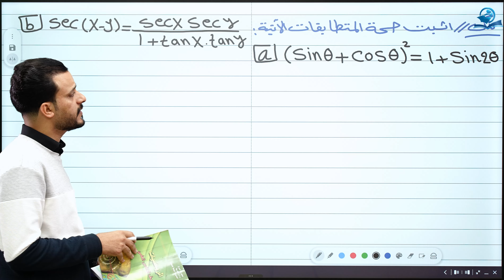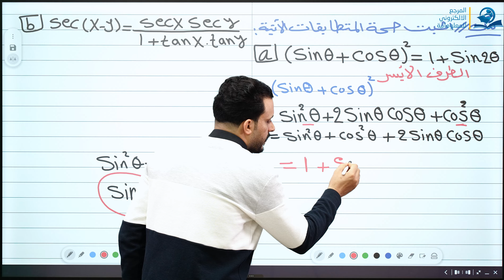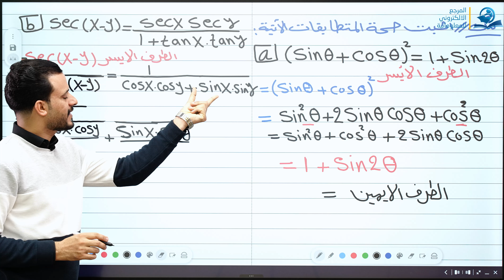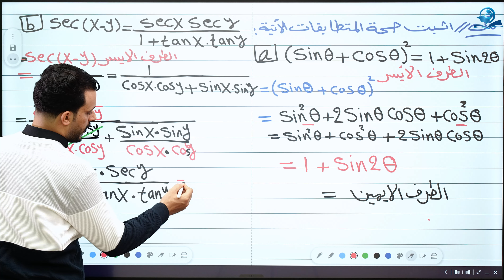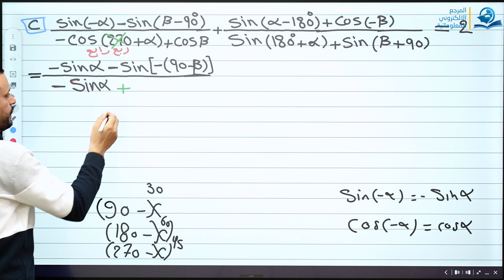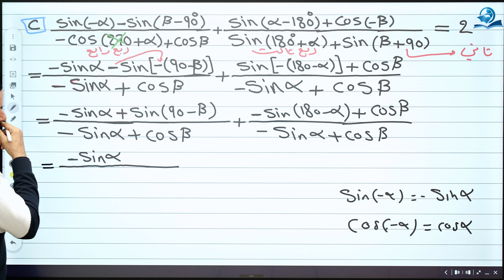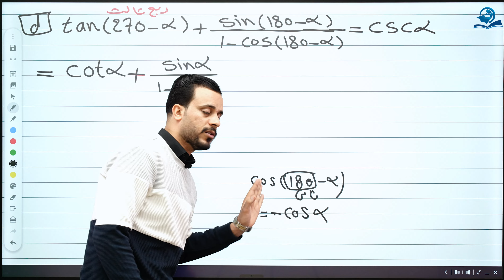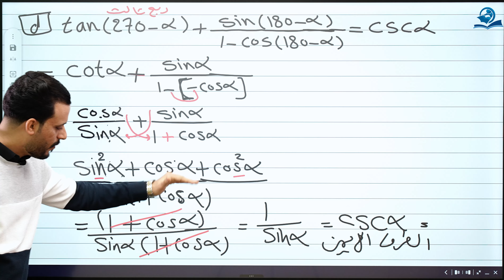الخامس العلمي || الفصل الرابع || حل تمارين 5 4ص 87 ج1